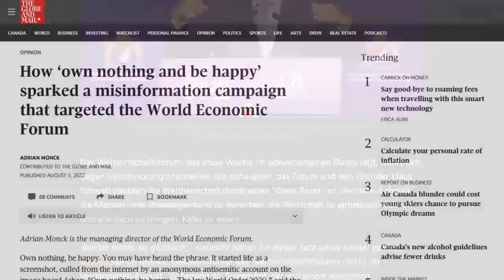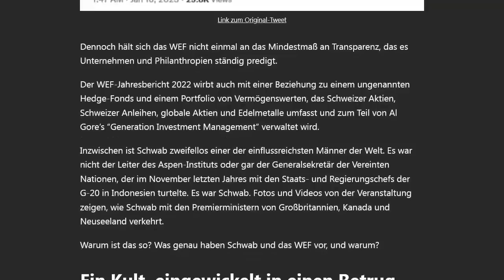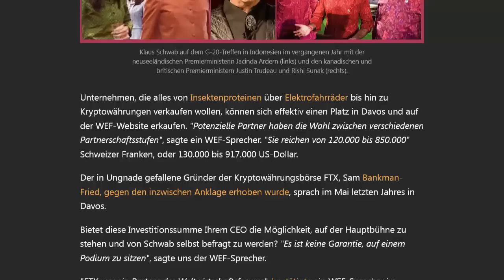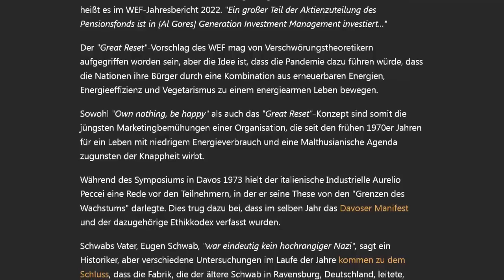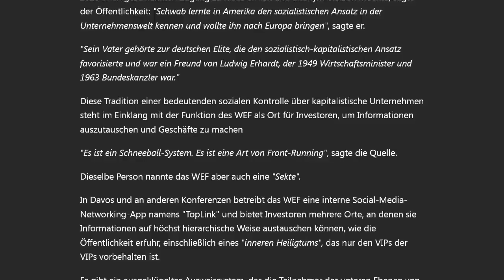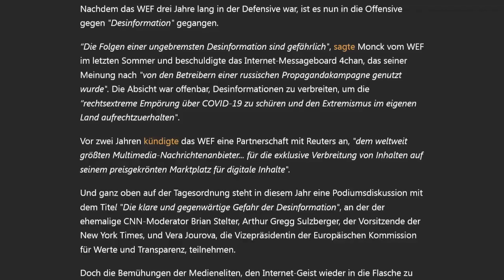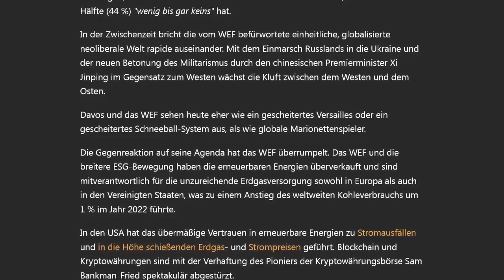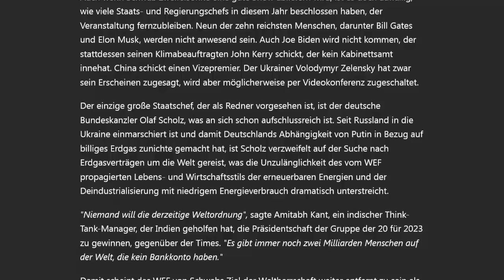Davos ist ein Betrug und ein Kult, aber auch ein Versuch, die Welt zu beherrschen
Autoren:
Michael Shellenberger
Izabella Kaminska
(""Davos Is A Grift And A Cult But It’s Also A Bid For Global Domination"")

Übersetzung:
Qlobal-Change
Rabbit Research

▬▬▬▬ Quellen ▬▬▬▬▬▬▬▬▬▬▬▬▬▬▬▬▬▬▬

▬▬▬▬ Odysee / LBRY▬▬▬▬▬▬▬▬▬▬▬▬▬▬▬▬

▬▬▬▬ Musik ▬▬▬▬▬▬▬▬▬▬▬▬▬▬▬▬▬▬▬▬▬